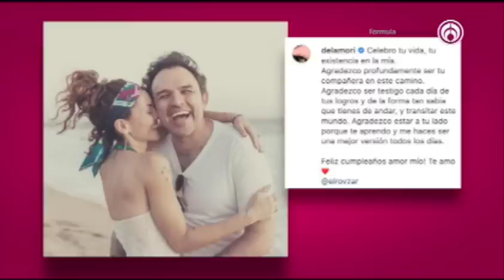ALARMANTE…MURIÓ EL HOMBRE MÁS GUAPO DEL MUNDO | Programa 25 de enero 2023